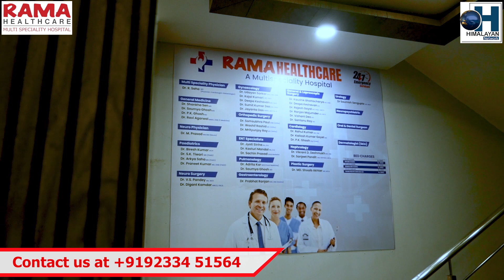सांसद राजु बिष्ट ले संसद मा खिचड़ी पकाई रहे को छ